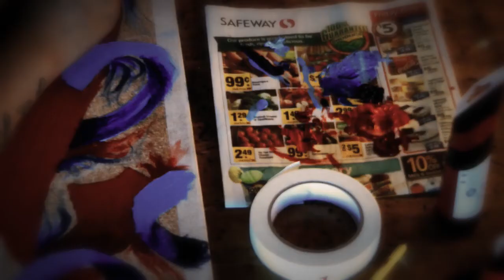Acrylic Painting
This video is just a editing and production exercise. I wanted to practice for a project that I'm currently working on now, and it's also the first acrylic painting I've ever done.